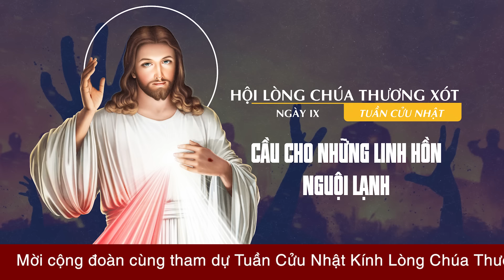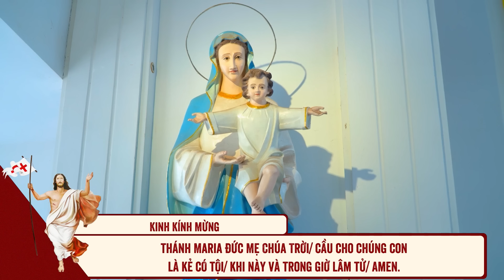🔴 Tuần Cửu Nhật | 24/04/2024 | Ngày IX - Cầu Cho Những Linh Hồn Nguội Lạnh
Mời cộng đoàn cùng tham dự Tuần Cửu Nhật Kính Lòng Chúa Thương Xót - Ngày IX - Cầu Cho Những Linh Hồn Nguội Lạnh vào lúc 15:00 Thứ Tư ngày 24/04/2024 do Lm. Phêrô Đinh Quang Mạnh Hùng, OP. hướng dẫn.